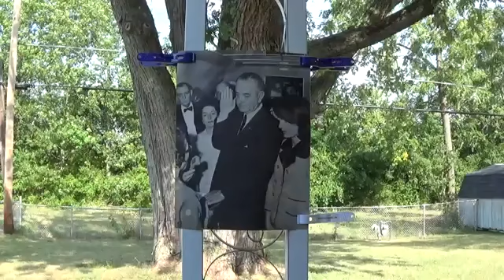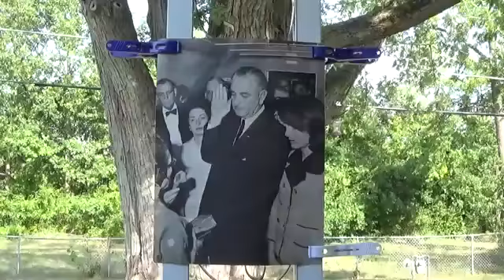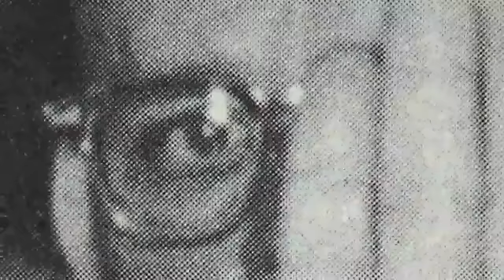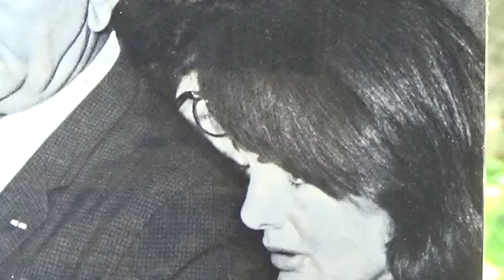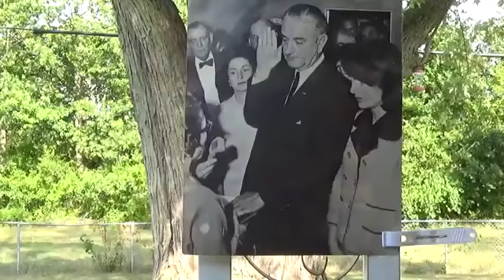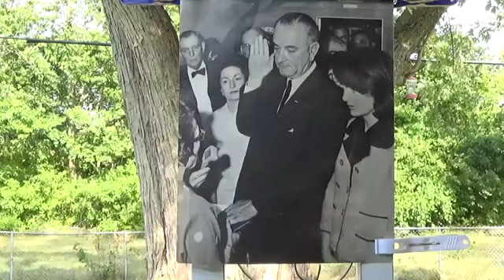LBJ President Johnson Takes the Oath on the Plane the Second Plane